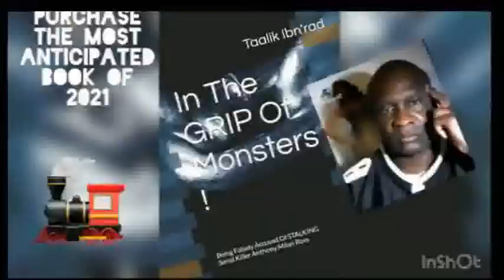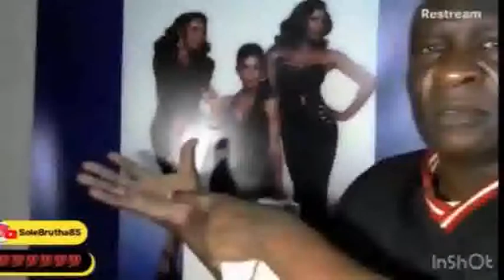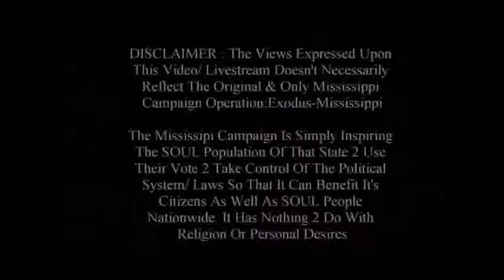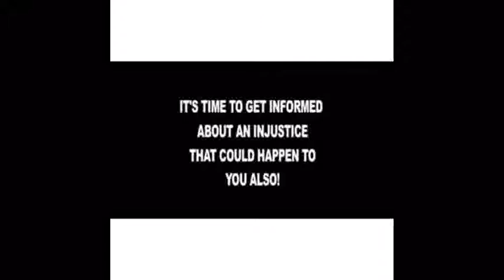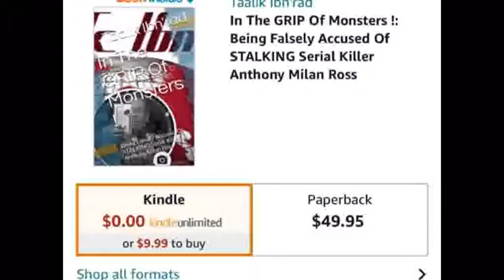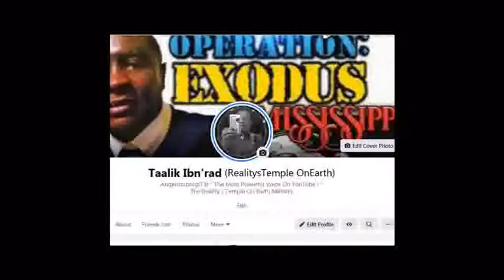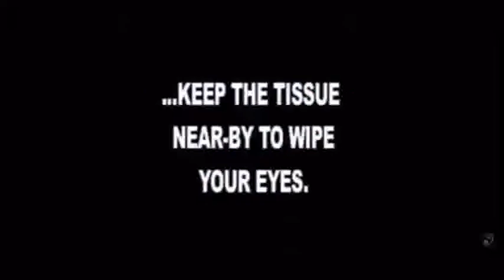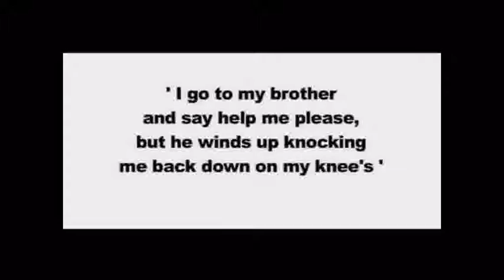Re: Black Man BRAGGING About His Daddy Havin' 32 Children !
1000% Liberation Of The, MIND ! - Let The Deprogramming, BEGIN !- I’m In The Wrong Place 2 Be, REAL !